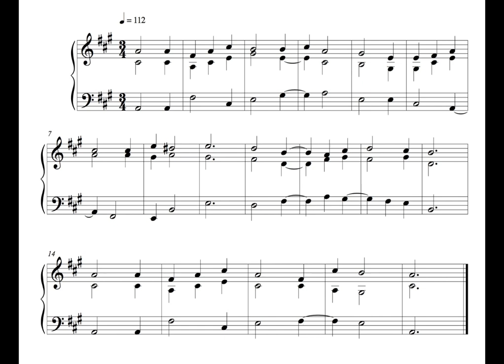Hymn - 22 September 16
This is the forty-first written on Thursday the 22nd of September 2016.